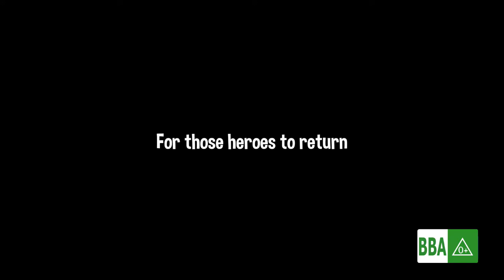Snake Rivals - io snakes game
Become the biggest snake and don’t let other snakes hit you!

😊AGE RECOMMENDATION: 4+ years old.

Developer: Supersolid Ltd